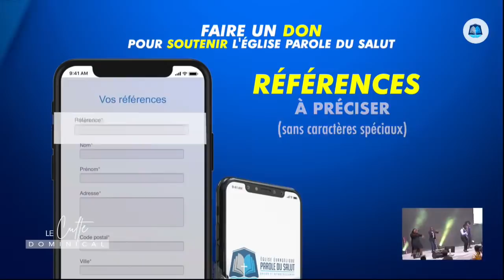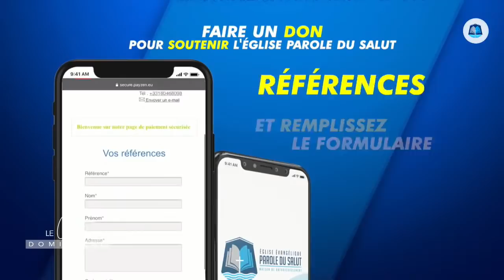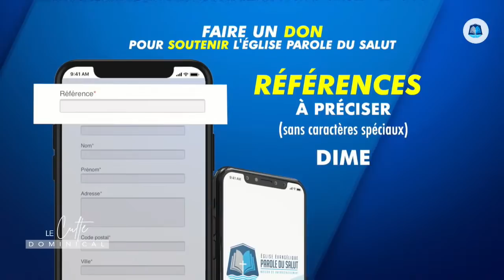[CULTE DOMINICAL] : Jésus mon avocat | Pasteur Mamie Lumande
Oratrice : Pasteur Mamie Lumande

Thème : Jésus mon avocat

Lecture biblique : Jean 8 : 1-11

Pour vos dons de dîmes et offrandes, c’est très simple. Rendez-vous sur le lien suivant

Pour faire avancer l'oeuvre de Dieu et contribuer à notre opération “Bâtissons le Temple” envoyez “BT” au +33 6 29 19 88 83.

F A C E B O O K : Eglise Parole Du Salut - Paris

Programmes de l’église

Eglise Parole du Salut - Paris
8 rue Jules Guesde
Epinay-sous-Sénart

Mardi : étude biblique de 19h à 21h
Vendredi : culte d’intercession de 19h à 21h
Dimanche : culte dominical de 9h30 à 11h30

L’église Parole du Salut a la joie d’avoir plusieurs extensions en France et à l’étranger.

Eglise Parole du Salut - Bordeaux
129 avenue Charles de Gaulle
33520 Bruges

Mercredi : étude biblique de 19h00 à 21h00
Vendredi : culte d’intercession de 19h00 à 21h00
Dimanche : culte dominical de 10h00 à 12h00

Eglise Parole du Salut - Dourdan
17 rue de la Gaudrée
Dourdan

Mardi : Etude biblique 19h - 20h30
Vendredi : culte d’intercession 19h - 20h30
Dimanche : culte dominical 10h30-12h30

*service de navettes assuré à la Gare de Dourdan RER C

Eglise Parole du Salut - Manchester
The Community Center
Dorning Road Swinton M275UX

Eglise Parole du Salut - Lille
11 rue Albert Thomas
Lille

Eglise Parole du Salut - Val d’Oise
19 avenue de l’eguillette
ZI du Vert Galant
Saint-Ouen-l’Aumône

Mardi : étude biblique de 19h00 à 20h30

*service de navettes assuré à la Gare de Saint-Ouen-l’Aumône (Ligne H, RER C)